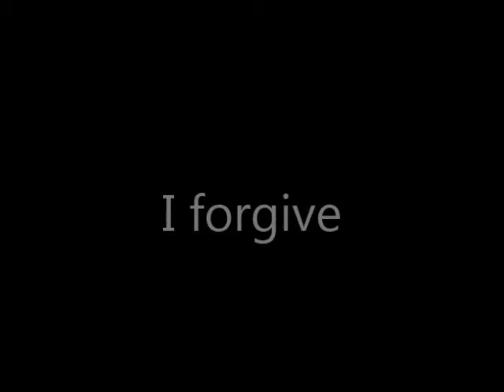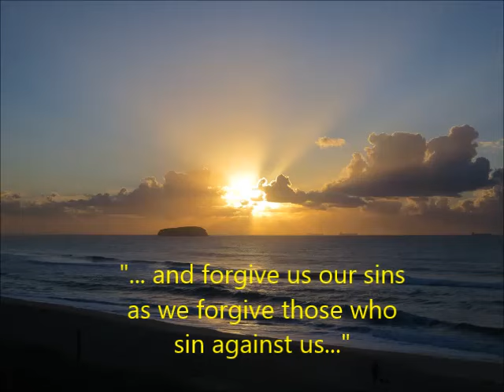I forgive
Hatred is not the opposite of love. It is a perverse form of love... cold grief, bitter disaffection.  It needs to be met not in kind, a reciprocal form of coldness, but with warmth and forgiveness, tough as these are in the face of anger and intransigence.  G K Chesterton puts it in the context of love: "To love means loving the unlovable. To forgive means pardoning the unpardonable. Faith means believing the unbelievable."